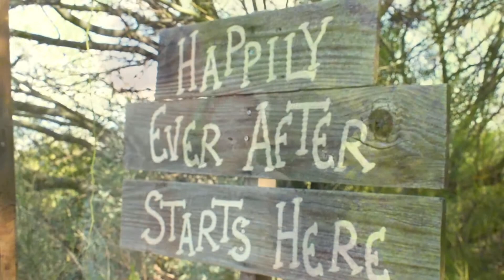Jackie and Cameron's Wedding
A beautiful wedding event between Ms. Jackie and Cameron at the Stardance Event Center!